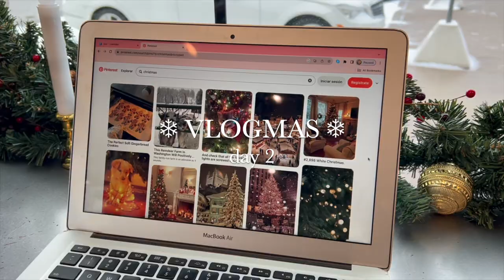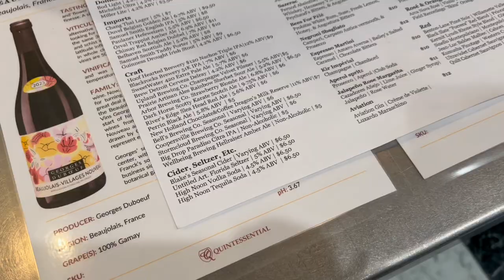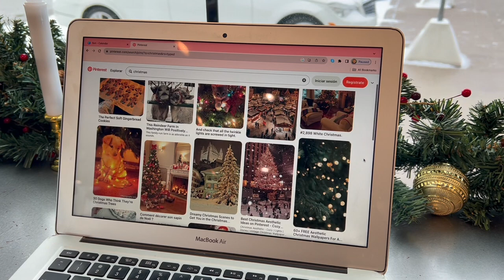VLOGMAS DAY 2: decorating the christmas tree, productive day, coffee shop, snowy day❄️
Phillipians 4:8 “Finally, brothers and sisters, whatever is true, whatever is noble, whatever is right, whatever is pure, whatever is lovely, whatever is admirable—if anything is excellent or praiseworthy—think about such things.”